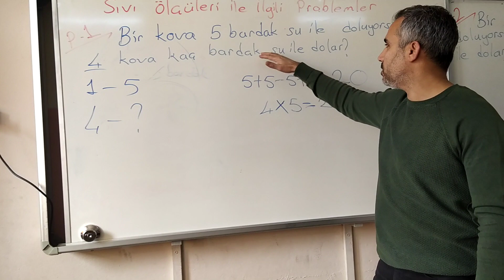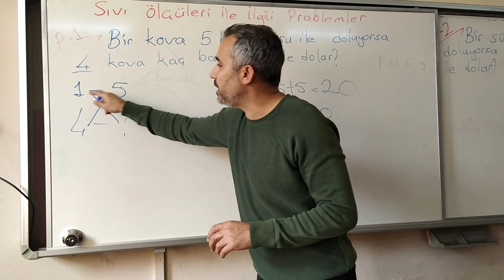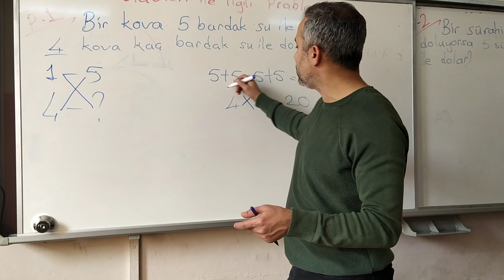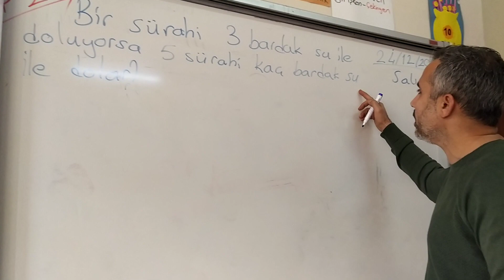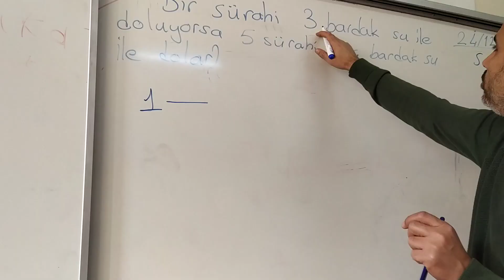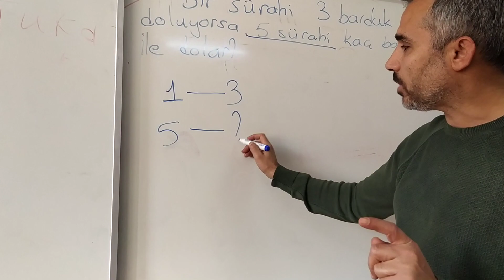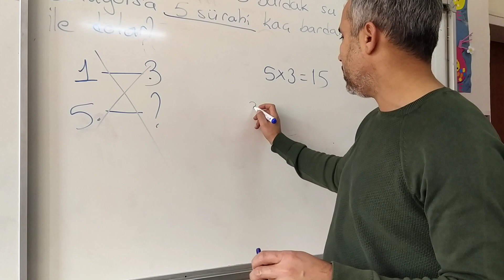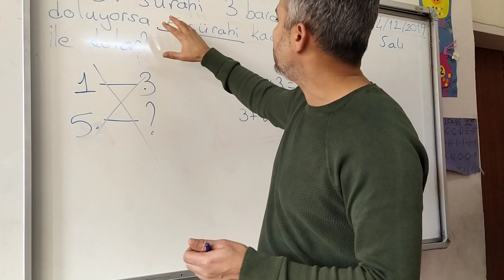Sıvı ölçüleri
Standart olmayan sıvı ölçüleriyle ilgili problemler